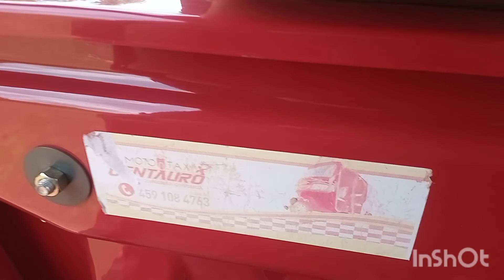Recorrido en moto taxi por el limón | plaza de toros | deportiva